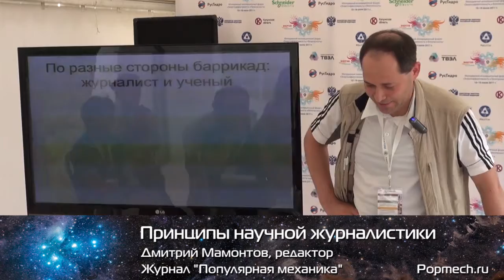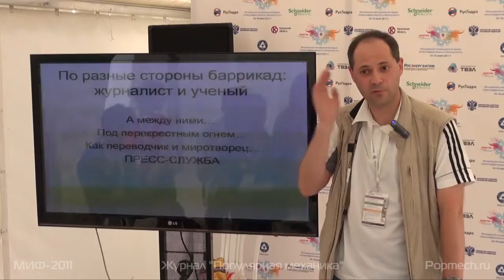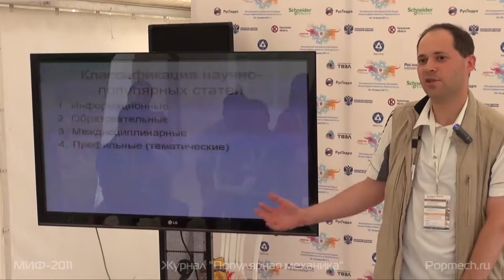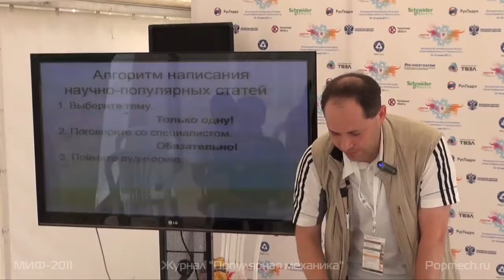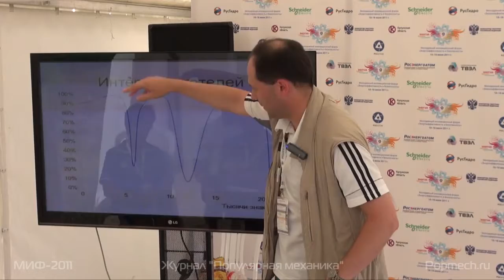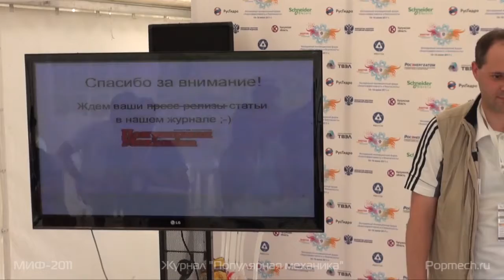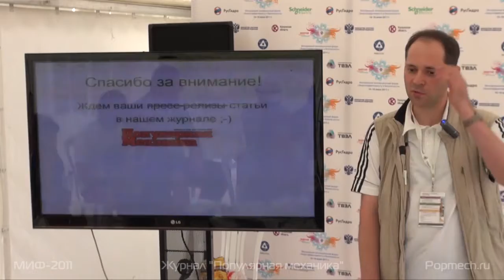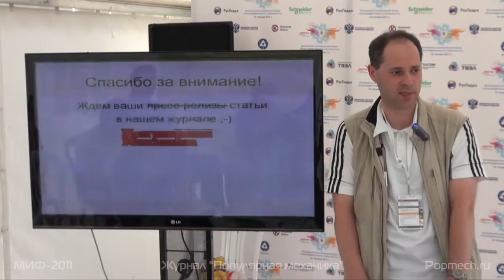Основы научной журналистики - Дмитрий Мамонтов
Мастер-класс по основам научной журналистики от редактора международного журнала "Популярная механика" Дмитрия Мамонтова.